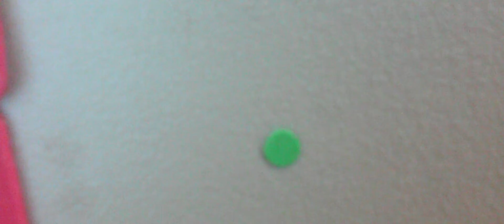The mean race car (stop-motion)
The mean race car